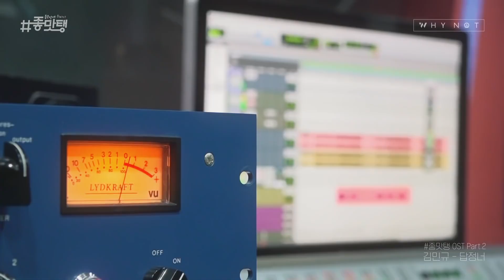【韓劇 沉迷好味道/美味：沉醉於美味 좋맛탱】幕後花絮：金旻奎 OST錄音幕後＆MV＆問候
콬TV
달달 설렘 귀엽뽀짝 스무살의 뮤직비디오 [좋맛탱] 김민규 - 답정너
우리 연남이 노래도 잘한대요🎶
김민규가 직접 부른 좋맛탱 OST 조타 둠칫💃🕺
[좋맛탱] 김민규 - 답정너